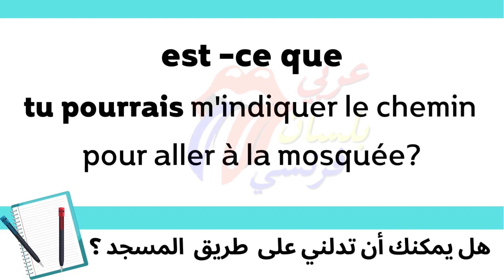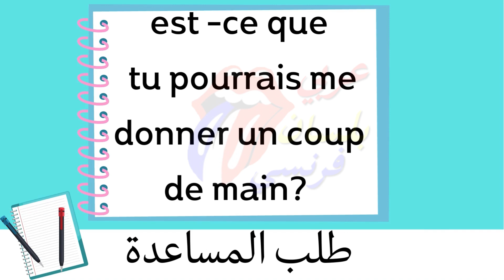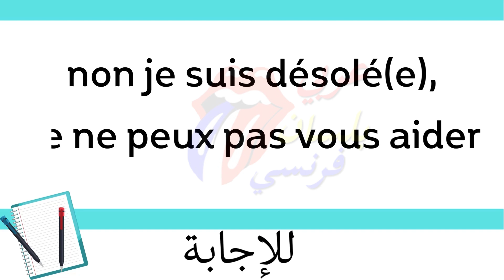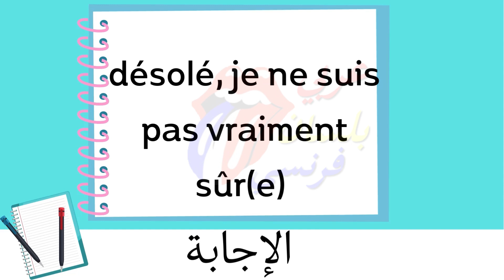تعلم اللغة الفرنسية : عبارات فرنسية لطلب المساعدة أو معلومة